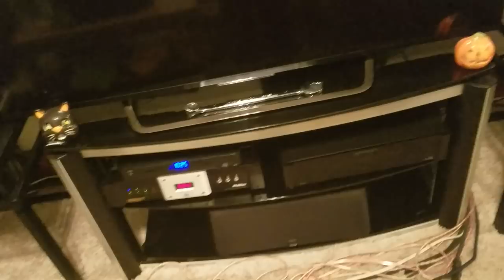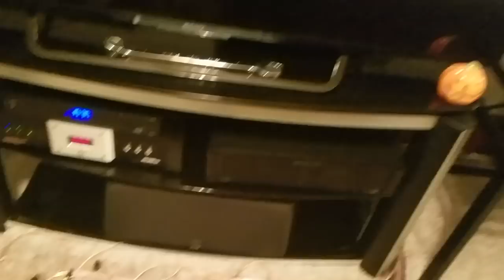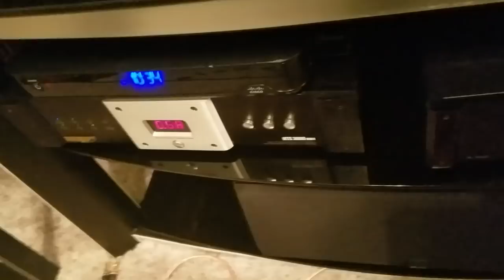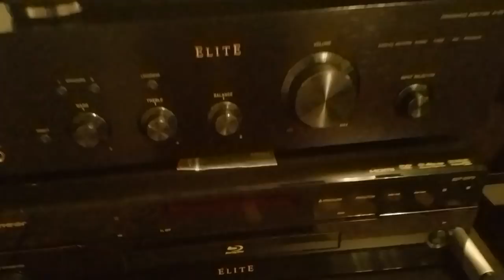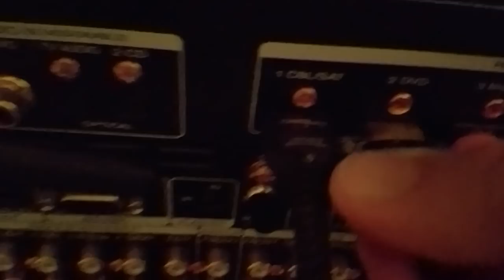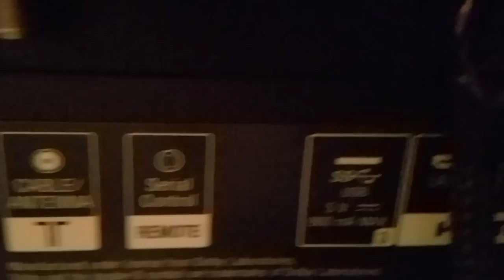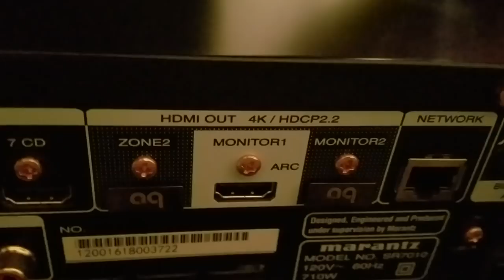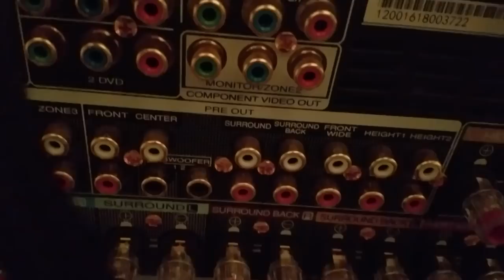Setting up the Marantz SR 7010 9.2 channel Dolby Atmos DTS X flagship receiver with auro 3D part 1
Thus begins the process of setting up the Marantz sr7010 9.2 Channel Dolby Atmos DTS X multi-channel AV receiver.  This receiver offers 11.2 channels of processing will pass through and upscale and upconvert all HDMI video signals to a full 4K with high dynamic range.  It is the flagship model receiver from Marantz and has been upgraded with Auro 3D and 2D surround sound including the audyssey height options.   I am sending a pre out signal from the front left and right section which I have mistakenly connected to the zone 3 as opposed to the front L and R pre out...  to an emotiva power amplifier.  I am using audioquest type 4 speaker cables to power to SVS front channel Tower speakers.  I am sending a monster cable 12 gauge in wall rated large wire to SVS Center Channel.  Also Monster Cable in wall rated speaker wire to surround speakers also all for height channels front and rear.  I'm still in the process of testing some speaker cables and I will be replacing all speaker cables soon with audioquest.  I'm using a pair of SVS satellite speakers for rear height channels and will be replacing the two front height Channels with SVS elevation speakers soon. I have chosen the current HDMI configuration here using audioquest HDMI cables however I will also be replacing some of the HDMI cables with a different line from audioquest being the Vodka series.

This video is part 1 of connecting all cables to the back of the receiver and in the next video I  perform turning the receiver on and calibrating it with the Audyssey multEQ xt 32 calibration.   In a further but do I also go through setting up the receivers on screen display or graphical user interface, and choosing video and audio options after first setting up.  This video also marks the beginning of a war between Marantz and Pioneer Elite AV receivers.  I will be comparing both Flagship model receivers from the two companies and determining pros and cons of each performing a review and standing them side-by-side for comparisons.